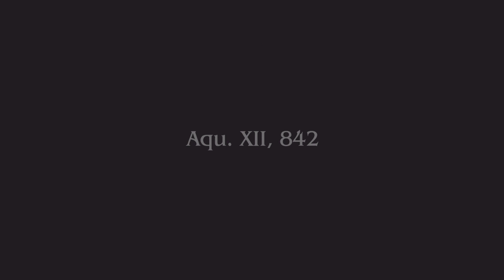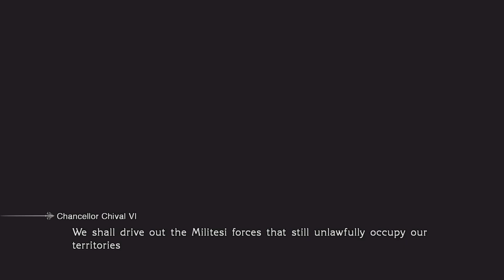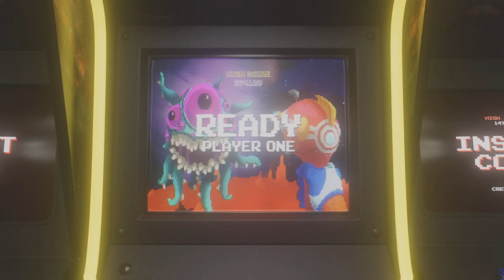final fantasy type 0 walkthrough 1